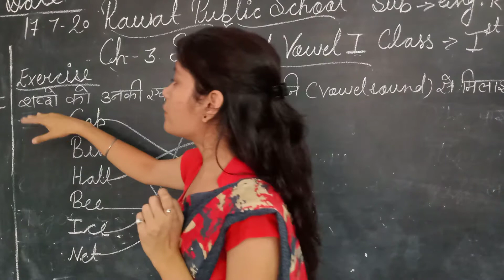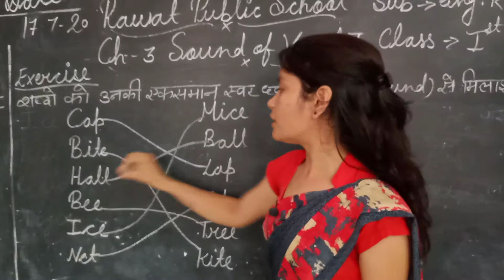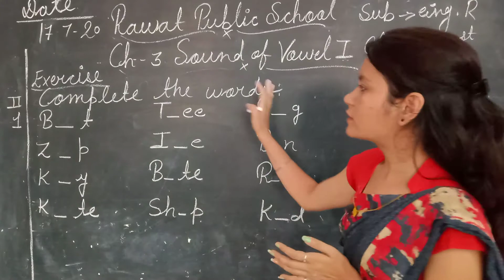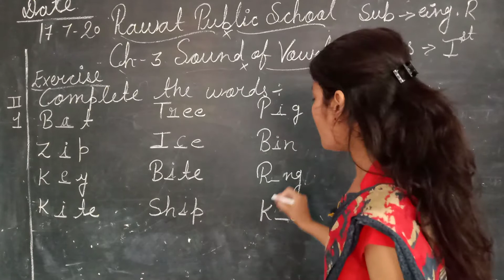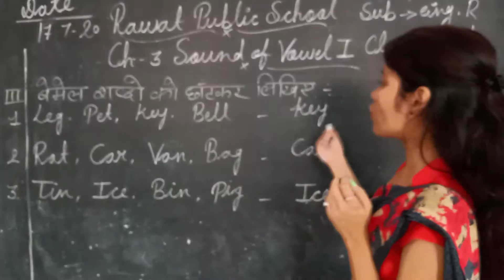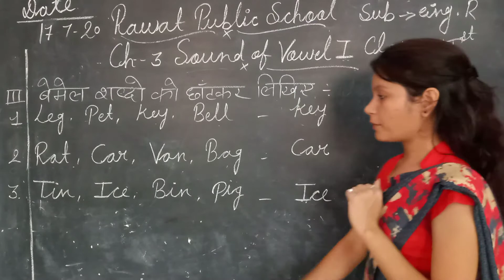Class -1(H.M) ch-3 sound of vowel I 17/7/20